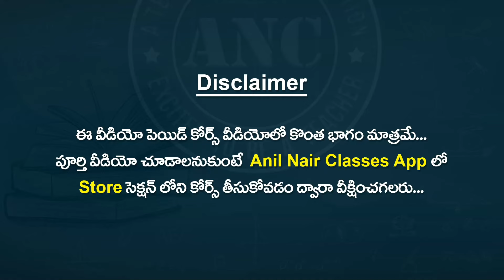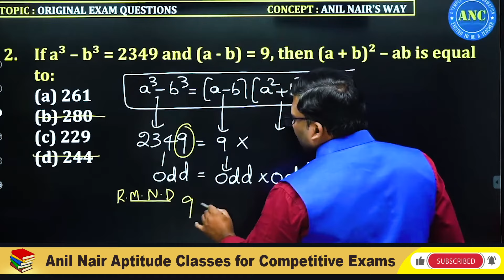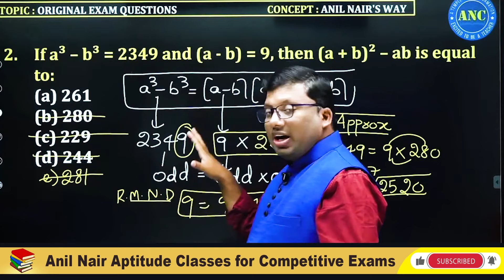ఈ విధంగా నేర్చుకొంటే మీకు తిరుగుండదు -4 | APPSC/TSSPC/SSC CGL |SI/PC| BANK| RRB | DAO | Anil Nair